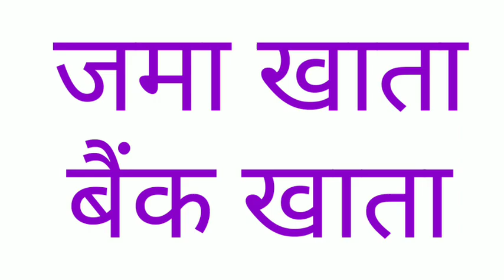Account ko hindi mein kya kahate hain | Account ka matlab kya hota hai | Account ka hindi word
Hello everyone I am afshan iqbal and you are watching all in one.

Title :-

1 :- Account hindi

2 :- Account ka hindi

3 :- Account ka hindi arth

4 :- Account ka hindi kya hota hai

5 :- Account ka hindi arth kya hota hai

6 :- Account ka hindi kya hoga

7 :- Account ka hindi arth kya hoga

8 :- Account ka matlab

9 :- Account ka matlab kya hota hai

10 :- Account ka hindi matlab kya hota hai

11 :- Account ka matlab kya hoga

12 :- Account ka hindi matlab kya hoga

13 :- Account ka meaning

14 :- Account ka hindi meaning

15 :- Account ka hindi meaning kya hota hai

16 :- Account ka arth

17 :- Account ka arth kya hota hai

18 :- Account ka arth kya hoga

19 :- Account ko hindi mein kya kahate hain

20 :- Account ko hindi mein kya bolate hain

21 :- meaning of Account

22 :- Account ka meaning